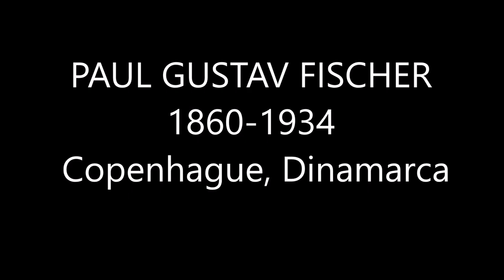PAUL GUSTAV FISCHER 1860 -1934 Copenhague, Dinamarca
Paul Gustave, Gustaf or Gustav Fischer (Copenhagen, July 22, 1860-Gentofte, January 5, 1934) was a realist painter with a certain impressionist air, a Danish illustrator and poster artist belonging to an upper-middle-class Jewish family who three generations ago it had arrived in the country from Poland,1 stylistically incardinable in the context of Scandinavian painting of the last third of the 19th century and first of the 20th century, represented by authors such as his compatriots Carl Vilhelm Holsøe, Peder Mørk Mønsted or Laurits Tuxen or the Swedes Carl Larsson (with whom he maintained a certain friendship) or Anders Zorn among others.

Influences, themes and style
Of the bulk of his artistic production, a series of portraits and urban landscapes stand out from the numerous European cities in which he worked throughout his life (especially his native country, Norway, Paris [where he lived intermittently from 1891 to 1895 ],1 Germany [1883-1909], Italy [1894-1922],1 etc.), the illustration of children's books and magazines such as the one titled Ude og Hjemme (1882), the design of posters in the line of artists such as the Swiss Théophile Steinlen or the Frenchman Toulouse-Lautrec,1 as well as an extensive gallery of luminous beach scenes in which couples or small groups of young people are generally represented bathing or sunbathing, most of the time completely naked, inspired in the traditional tendency to view nakedness naturally in the Nordic countries, although there are some compositions in which the female protagonists appear dressed in the sober striped swimsuits typical of the first three decades of the 20th century.

Chromatically, the study of his painting reveals a gradual evolution (these are not stagnant periods) from the initial predominance of a set of urban scenes with dim lights and austere colors executed with earthy, grayish and sienna colors typical of the first phase of the artist to a series of compositions with a markedly vitalist tone from a second stage characterized by a greater chromatic nuance and a technique of short and parallel touches, expressed with a colorful and luminous language, with memories of the French impressionists, which he must have known from a progressive way from his stays in the French capital